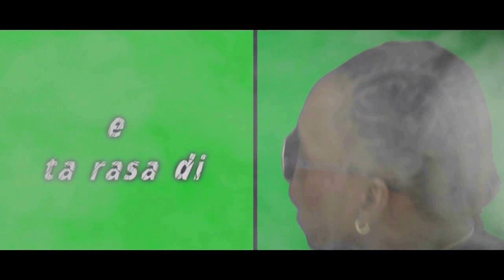CHEMO - MIAUW (Official Video)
Y3 Productions